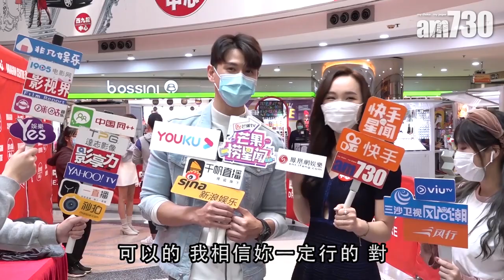【娛樂】鄧以婷舞台劇演性感秘書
鄧以婷出席舞台劇發布會，兩人戴上口罩，在看不到對方表情下排戲，有難度？「當然難啦，有時唔使對白，但要做表情，又睇唔到對方反應，咁就接唔到落去。」

bmgproductionmusic